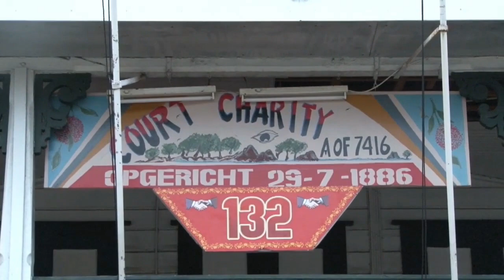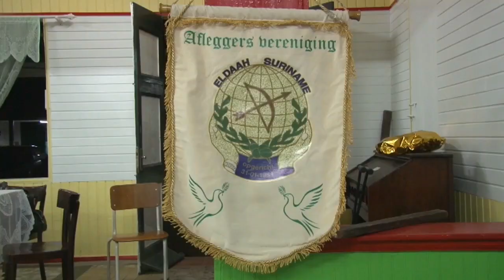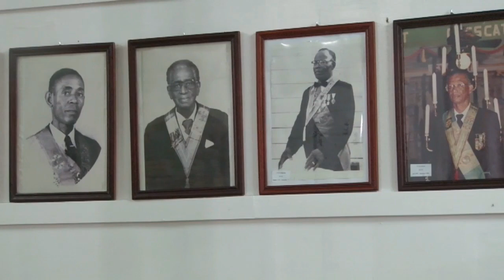01 02 2019 Afleggersverniging Eldaah bestaat 65 jaar